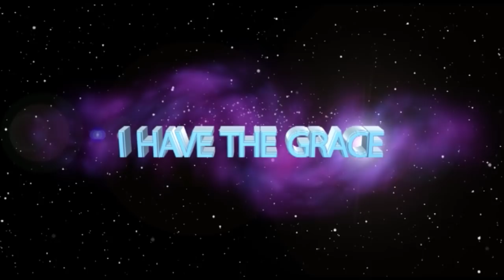HANDS CURSED TO NEVER PROSPER ll Apostle JB Makananisa